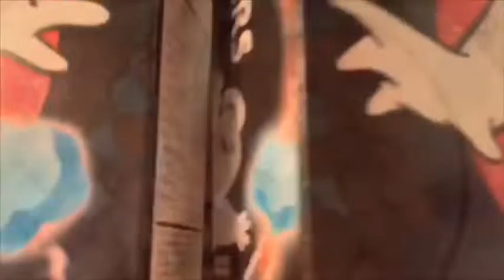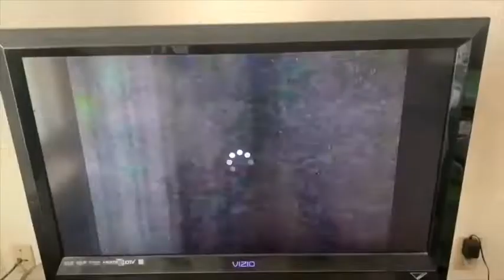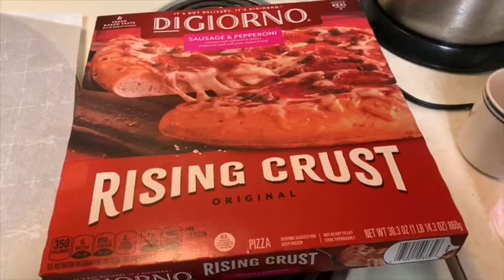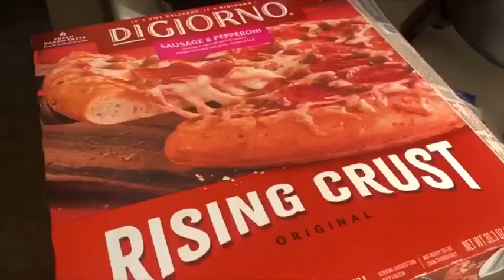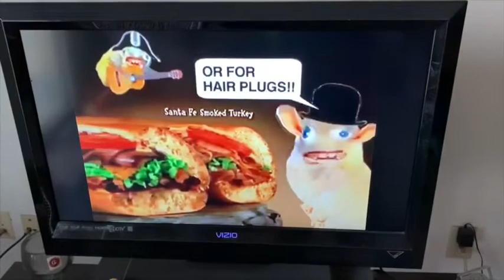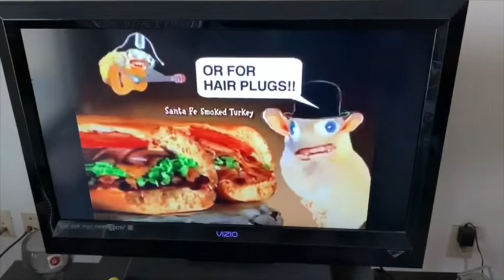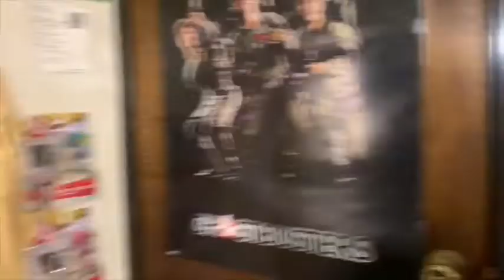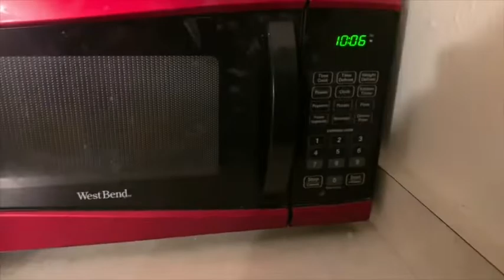Everyday Life Of Ralph Powers - Someone Keeps Calling My House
It’s currently my night off of work and I’m up at 12:46am uploading this latest episode of mine.

I’m currently recovering from the covid virus.
The Waukesha Friday Night Live is back.

Someone hid the stuffing.

Go to Burger King and tell them you want a free hamburger because the British Bulldog said so. Show them this episode if you have to prove it to them.

filmed: 6/2, 6/3, 6/4, 6/5, 6/6 and 6/7

uploaded: 6/8/2022